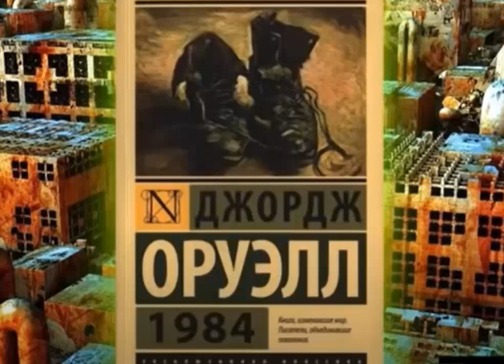Орруэл. Женщина в тоталитарном государстве ("1984".Фрагмент)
Фрагмент из книги 1984.